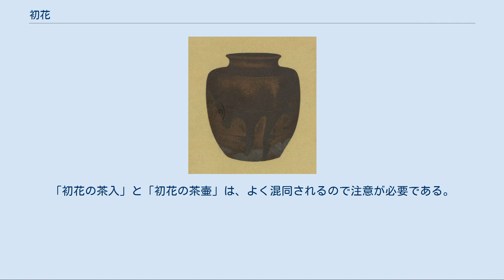初花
唐物肩衝茶入 銘初花（重要文化財）、公益財団法人徳川記念財団所蔵。
 初花（はつはな）は、楢柴肩衝・新田肩衝と並んで天下三肩衝と呼ばれた茶器の一つ。
一般的には初花肩衝と呼ばれる。
徳川将軍家伝来の陶製茶入である。
古来「大名物」として名高い茶入で、中国の南宋または元時代の作と推定され、戦国時代に日本に渡来した。
初花という命名は室町幕府8代将軍・足利義政とされ、その形状釉色が優美婉麗で春の先駆けする初番の名花に似るためだという。
 重要文化財指定名称は、唐物肩衝茶入 銘初花（からものかたつきちゃいれ めいはつはな）で、現在は東京の徳川記念財団が所蔵している。
 陶製、高さ8.8cm。
「肩衝」とは器の肩部が水平に張った茶入のこと。
肩から底部にかけて茶褐色の釉が流れて景色をつくっている。
均整のとれた優美な作ぶりである。
 日本に伝来する以前は楊貴妃の油壺であったとも。
足利義政から村田珠光の門人の鳥居引拙の所持となり、京の大文字屋疋田宗観を経て、永禄12年（1569年）4月頃織田信長に進上された。
元亀2年（1571年）と天正2年（1574年）信長の茶会で使用されたことが確認できる。
当時、初花肩衝は新田肩衝に次ぐ「天下二」の肩衝と評価されていたという。
天正5年（1577年）12月28日、信長は嫡男の信忠が三位中将に昇進した祝いと家督相続の印として他10種の茶道具とともに初花を譲るが、天正10年（1582年）に本能寺の変により流出。
具体的な経緯は不明だが松平親宅（法名・念誓）が所有した。
その後、徳川家康に献上され、親宅はこの功績によって倉役・酒役など一切の諸役を免許状が与えられた。
 天正11年（1583年）6月までに賤ヶ岳の戦いの戦勝祝いに羽柴秀吉へ贈られる。
このことは千宗易が島井宗室へ宛てた書状に書いている。
初花を手に入れた秀吉は大坂城初の茶会を始め、たびたび大茶会にこれを飾った。
これは秀吉は初花を使用して見せることで、自分が信長－信忠－秀吉と続く織田政権の後継者と周囲に示そうとしたものと考えられる。
なお、天正15年（1587年）、九州征伐により楢柴肩衝も秋月種実から秀吉の手に渡り、天下三肩衝が秀吉の元に揃う。
 秀吉の死後、宇喜多秀家へ相続されるが、秀家が関ヶ原の戦いに敗れたため再び家康の手に渡る。
家康は大坂の陣で戦功のあった孫・松平忠直（結城秀康の子）に、恩賞として与えられた。
しかし、忠直は褒美に領地を貰えなかった事に不満を持ち初花を打ち砕いたという話もあるが、初花が現存しているので作り話と考えられる。
忠直改易後は長子の松平光長が相続したが、光長が越後騒動で改易されると、姪の女二の宮（光長妹・亀姫次女）が預かる。
光長放免後は再び光長に戻されるが、元禄11年（1689年）光長の養嗣子・長矩が津山藩主になると、同年12月実質その御礼として江戸幕府に献上された。
 忠昌が打ち砕いたとされる茶壷は修復され、「初花の茶壷」として福井市立郷土歴史博物館に保管されている。
「初花の茶入」と「初花の茶壷」は、よく混同されるので注意が必要である。